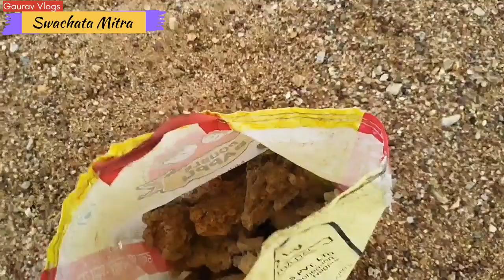Vlogs /River Puri was soaked to collect stones for fish pot in river Morwahi